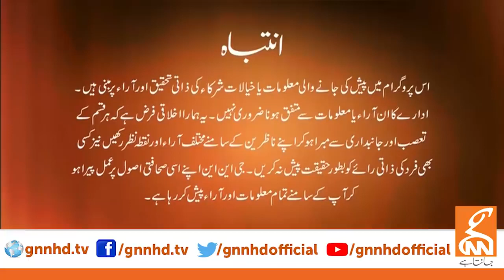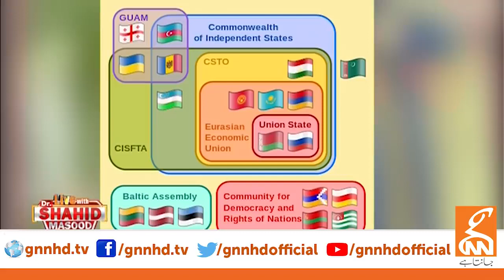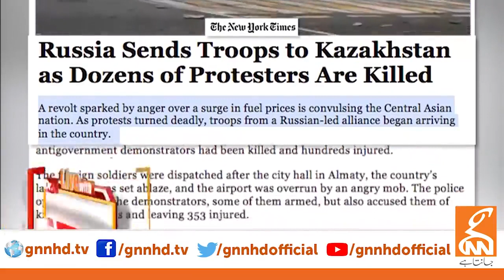Live With Dr. Shahid Masood | GNN | 06 January 2022 | TLP News